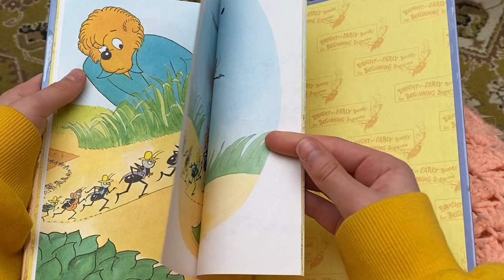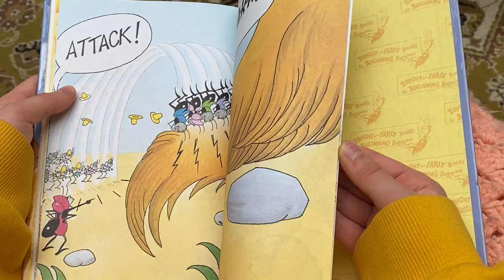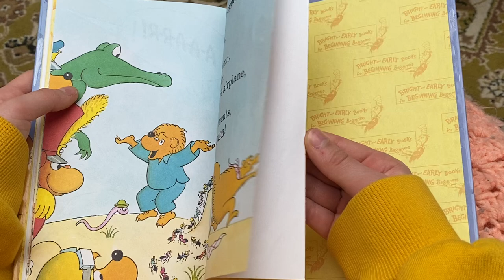Berenstain’s A Book, by Stan and Jan Berenstain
Read on May 6, 2023.